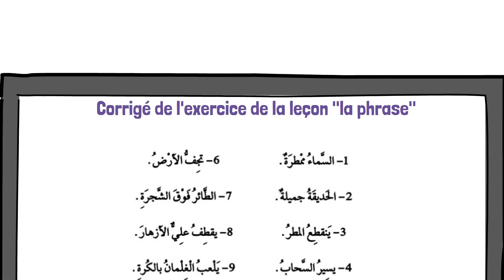Correction de l'exercice de la leçon "la phrase" "الجملة المفيدة": apprenez l'arabe à votre rythme !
Venez découvrir la correction de l'exercice de la vidéo "الجملة المفيدة" "la phrase"
Apprenez l'arabe à votre rythme !

Ces explications sont tirés des livres Nahou Wadeh et Al Ajroumiya.